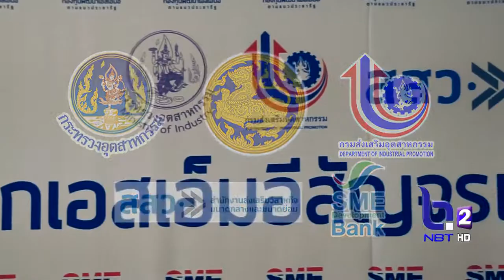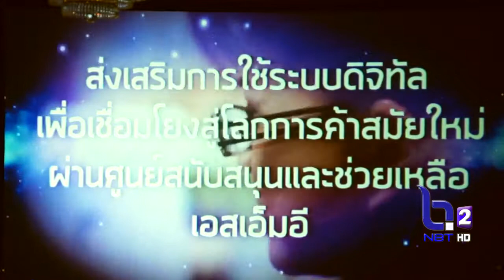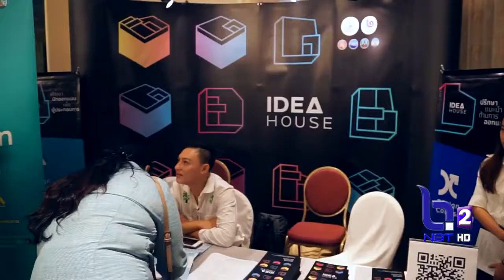ณ สยาม ตอน คลีนิคSMEสัญจรแนวประชารัฐ เชียงใหม่ NBT Jun 5, 2017